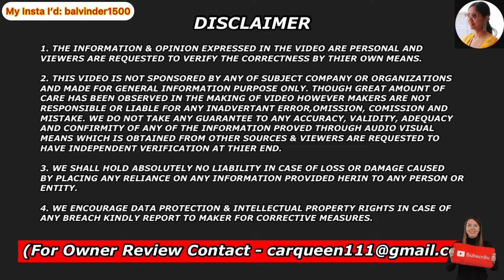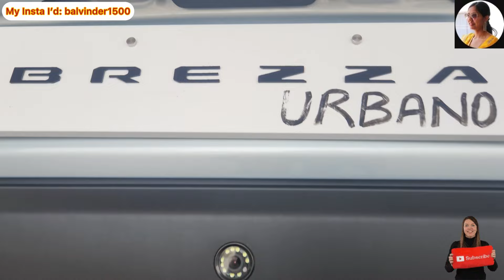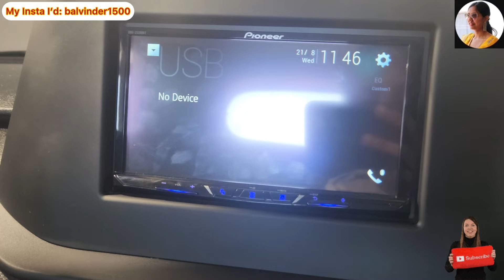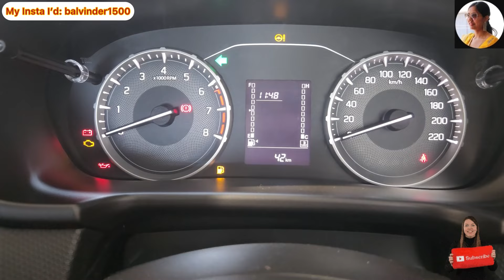All New Suzuki Brezza LXI Base Variant Review & Walkaround ✅️🔥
brexxa lxi
brezza lxi 2024
brezza lxi cng 2024
brezza lxi urbano edition 2024
brezza lxi 2024 new model
brezza lxi modification
brezza lxi cng
brezza lxi vs vxi 2024
brezza lxi 2024 modification
brezza lxi to zxi modified
brezza Ixi urbano edition
brezza lxi urbano
brezza Ixi urbano 2024
brezza lxi urbano edition 2024 cng
brezza Ixi urbano edition 2024 music system
brezza lxi urbano edition 2024 tamil
brezza Ixi urbano edition 2024 black colour
brezza lxi urbano edition 2024 price
brezza lxi urbano edition 2024 malayalam
brezza lxi urbano edition review
brezza urbano edition 2024 zxi review
brexxa lxi urbano edition new
new brezza Ixi urbano edition
new brezza lxi urbano edition 2024
brezza lxi urbano vs vxi urbano
brezza urbano edition Ixi vs vxi
brexxa lxi urbano new
new brezza lxi urbano
brexxa lxi urbano new model
brezza lxi urbano model 2024
brezza lxi urbano model
brexxa lxi urbano price
brezza lxi urbano edition price
brezza urbano edition 2024 zxi price
Urbano edition 2024 lxi vs vxi
maruti brezza lxi urbano 2024
brezza lxi urbano edition 2024 telugu
brezzaa urbano
brezza urbano edition 2024
brezza urbano edition
brezza urbano edition 2024 vxi
brezza urbano edition 2024 zxi
brezza urbano edition 2024 tamil
brezza urbano edition 2024 malayalam
brezza urbano lxi
brezza urbano vxi
brezza urbano edition 2024 cng
brezzaa urbano 2024
brezza urbano 2024
brezza 2024 urbano edition
brezza urbano edition 2024 telugu
brezza vxi urbano 2024
brezza urbano edition 2024 model
2024 brezzaa urbano
2024 brezza urbano edition
brezza 2024 urbano
urbano edition
urbano edition brezza
urbano edition brezza Ixi
urbano edition brezza vxi
urbano edition brezza cng
urbano edition brezza lxi cng
urbano edition brezza tamil
urbano edition brezza zxi
urbano edition brezza malayalam review
urbano edition brezza red colour
urbano edition price
brezza urbano edition price
brezza Ixi urbano edition price
brezza urbano edition 2024 price
brezza urbano edition 2024 price in india
brezza urbano edition csd price
urbano edition review
brezza urbano edition review
urbano edition brezza telugu review
maruti brezza urbano edition review
new brezza urbano edition review
brezza urbano edition tamil review
urbano edition review
urbano edition vxi
maruti brezza urbano edition vxi
brezza urbano edition 2024 v3cars
brezza urbano edition vs brezza
maruti suzuki urbano edition vxi
brezza urbano edition vxi cng
vitara brezza urbano edition
brezza vxi urbano edition
brezza vxi urbano edition 2024 tamil
urbano edition mileage
brezza urbano edition 2024 mileage
brezza urbano edition 2024 mileage test
brezza urbano edition 2024 modiication
suzuki brezza lxi
suzuki brezza lxi cng
suzuki brezza lxi model
vitara brezza lxi modified
vitara brezza lxi vs vxi 2024
vitara brezza lxi black colour
suzuki brezza lxi review
vitara brezza lxi owner reviews
maruti suzuki brezza lxi cng model
new maruti suzuki brezza 2024 base model vxi
suzuki brezza lxi model 2024
vitara brezza lxi model 2024
suzuki brezza lxi 2024
maruti suzuki brezza lxi 2024 modified
maruti suzuki brezza lxi 2024 price
suzuki brezza 2024 lxi cng
suzuki brezza 2024 Ixi vs vxi
maruti suzuki brezza lxi 2024 accessories
maruti suzuki brezza lxi 2024 on road price
maruti brezza 2024
maruti brezza 2024 on road price
maruti brezza 2024 top model
maruti brezza 2024 cng
maruti brezza 2024 Ixi
maruti brezza 2024 mileage test
maruti brezza 2024 black colour
maruti brezza 2024 price
maruti brezza lxi 2024 model
maruti brezza lxi 2024
maruti brezza lxi 2024 on road price
maruti brezza lxi 2024 model modified
maruti brezza lxi 2024 model accessories
maruti brezza lxi 2024 model price
maruti brezza lxi 2024 mileage test
maruti brezza lxi